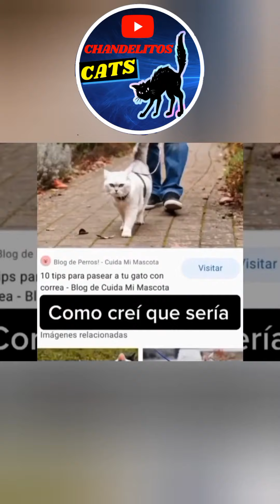[🐈CHANDELITOS CATS]VIDEOS DE GATOS ENGRAÇADOS (2021)TENTE NAO RIR 😹😹 MUITOS FOFOS[COMPILADOS CATS]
VIDEOS DE GATOS ENGRAÇADOS (2021)TENTE NAO RIR😹😹MUITOS FOFOS[COMPILADOS CATS]

SEJAM TODOS BEM VINDOS AO NOSSO CANAL :

                   🐈CHANDELITOS CAT🐈

Olá meus amiginhos😽
Aqui no canal CHANDELITOS CAT estou sempre postando vídeos de gatinhos e cachorrinhos fofo e engraçados😹aqui do youtube.
 Esperamos que isso torne sua vida mais alegre e divertida😻

UM POUCO SOBRE AS ORIGENS DOS GATOS 🐱

Existem cerca de 250 raças de gato-doméstico, cujo peso variável classifica a espécie como animal doméstico de pequeno a médio porte. Assim como cães com estas dimensões, vive entre quinze e vinte anos. De personalidade independente, tornou-se um animal de companhia em diversos lares ao redor do mundo, para pessoas dos mais variados estilos de vida. Na cultura humana, figura da mitologia às superstições, passando por personagens de desenhos animados, tiras de jornais, filmes e contos de fadas. Entre suas mais conhecidas representações, estão os gatos: Tom, Frajola, Manda-Chuva, Gato Félix, Gaturro, O Gato de Botas e Garfield.

A primeira associação com os humanos da qual se tem notícia ocorreu há cerca de 9.500 anos, mas a domesticação dessa espécie oriunda do continente africano é muito mais antiga. Seu mais primitivo ancestral conhecido é o Miacis, mamífero que viveu há cerca de 40 milhões de anos, no final do período Paleoceno, e que possuía o hábito de caminhar sobre os galhos das árvores. A evolução deste animal deu origem ao Dinictis, espécie que já apresentava a maior parte das características presentes nos felinos atuais sendo também o antepassado de linces, jaguatiricas, grandes felinos como tigres, pumas, leões, onças, leopardos e o extinto tigre-dente-de-sabre. A sub-família Felinae, que agrupa os gatos domésticos, surgiu há cerca de 12 milhões de anos, expandindo-se a partir da África subsariana até alcançar as terras do atual Egito.

O gato (Felis silvestris catus), também conhecido como gato caseiro, gato urbano ou gato doméstico, é um animal da Família dos felídeos, muito popular como animal de estimação. Ocupando o topo da cadeia alimentar, é um predador natural de diversos animais, como roedores, pássaros, lagartixas e alguns insetos.

Link para se inscrever aqui no nosso canal ⤵️⤵️⤵️⤵️⤵️⤵️⤵️⤵️⤵️

LINKS DOS VIDEOS DO CANAL
CHANDELITOS CAT🐈

ACESSE AQUI A PLAYLIST COMPLETA DO CANL PARA DAR MUITAS RISADAS🤣🤣🤣🤣

GATINHO CHAMANDO PRA BRINCAR

GATINHO MUITO FOFO CANTANDO